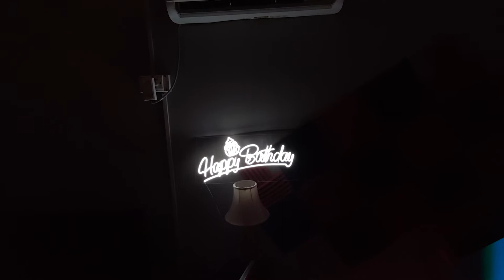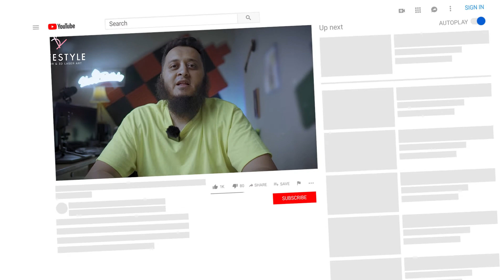BUY CUSTOM NEON SIGN IN CHEAP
Salam Guys!
Dont forget to get the best Custom Neon Sign in cheap.

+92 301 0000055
Gadget used in this video:
Camera: Sony a6400
Lens: Sigma 16mm 1.4
Mic: Rode Wireless Go II
Light: SL60W